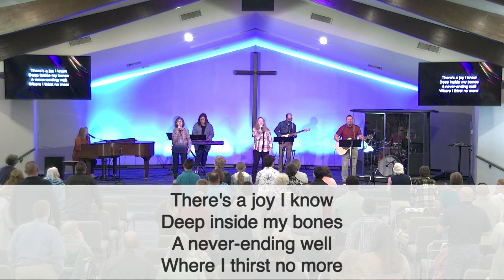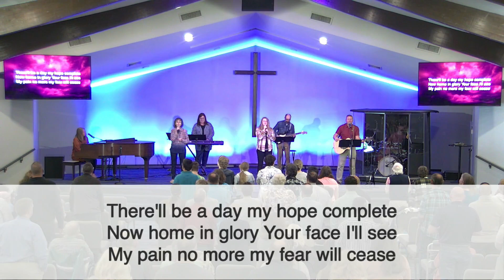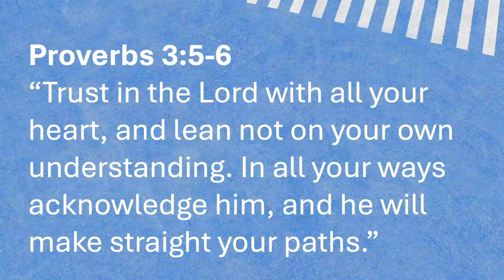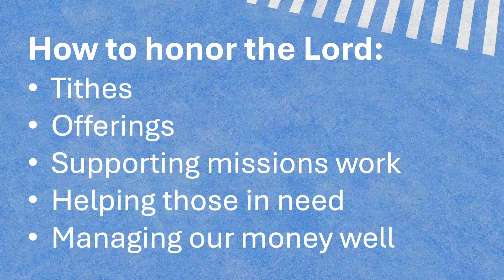11.03.24 Honoring God By Giving